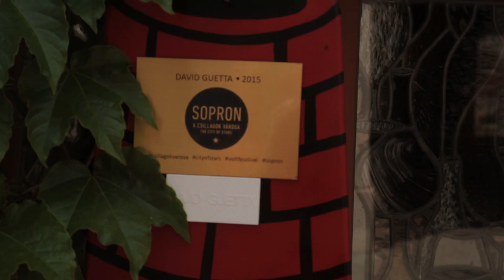Sopron Lobenwein Norberttel